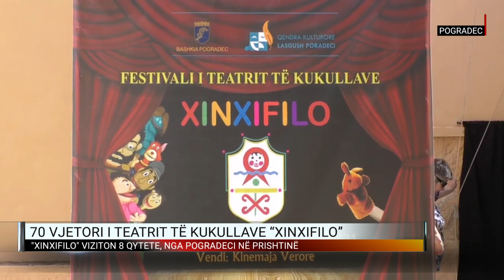1 Qershori, dita e fëmijëve, nga festa te kujdesi ndaj tyre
Gazetarët Artin Halili dhe Armend Pire raportojnë për aktivitetet e organizuara me rastin e Ditës së Fëmijëve.